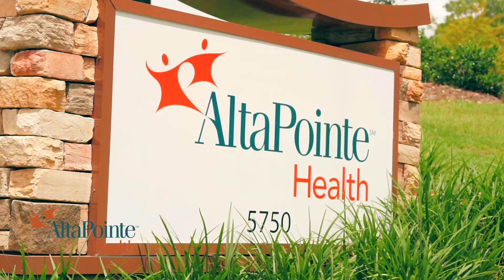Caring Is Our Calling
For AltaPointe Health staff, caring goes beyond just a job or a duty; it becomes a central part of who they are and their values. Contributing to the well-being and happiness of our patients and the individuals we serve brings joy and a sense of accomplishment. In essence, caring becomes a calling when it becomes more than just a task or obligation—it becomes a fundamental part of who we are and how we engage with those around us, driven to make a positive difference in the lives of others.